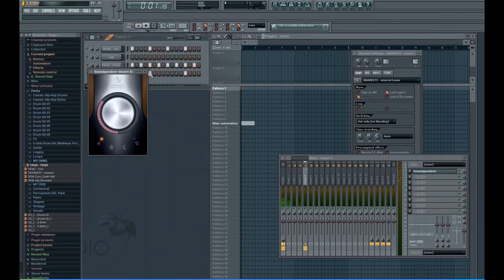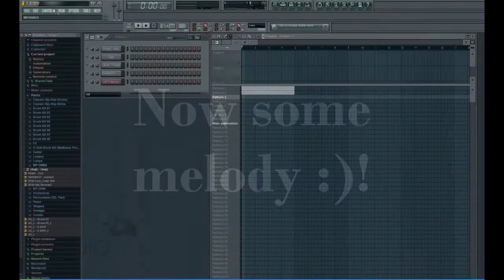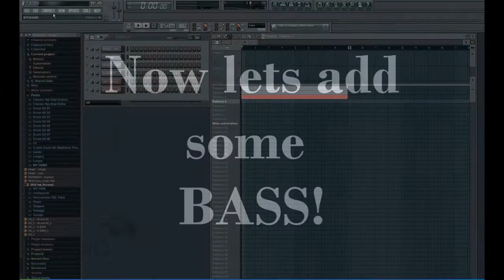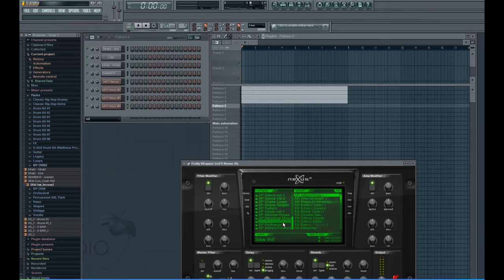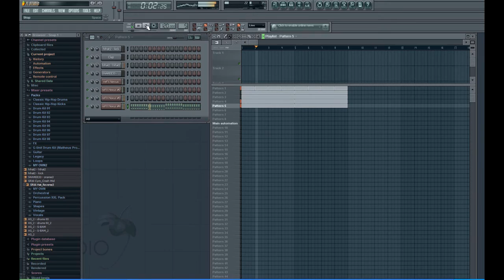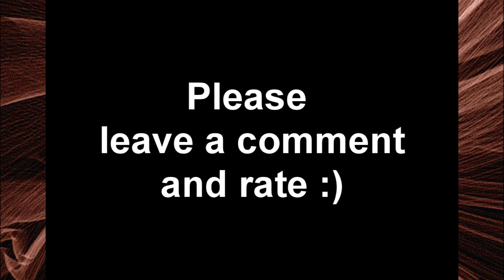How to Make Music in Minutes !! (on FL Studio) *HD*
If you want to make how am i making music or how you are about to make music :) You are on the right place :)

for final result go to 8:20